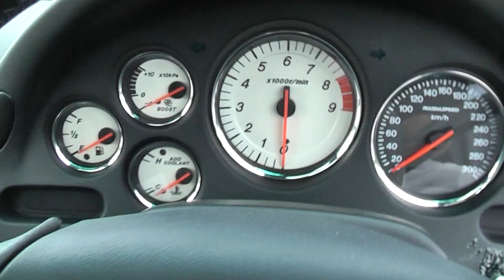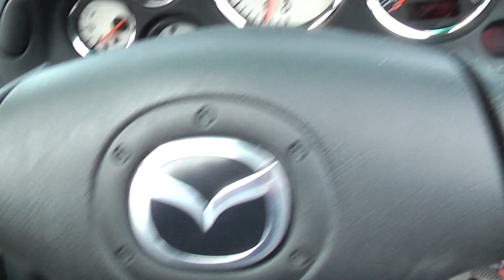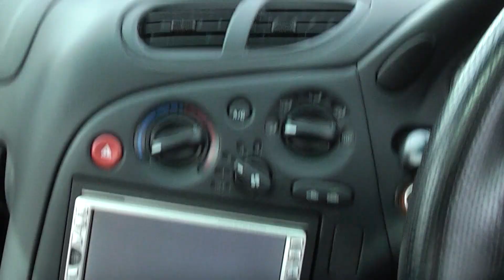Black RX 7 Part 2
for the price or call
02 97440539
This car is coming to Edward Lee's Japanese Auto Centre in Sydney - We deliver Australia wide.